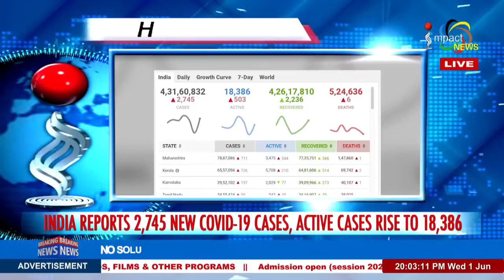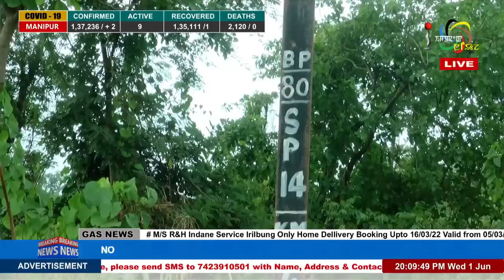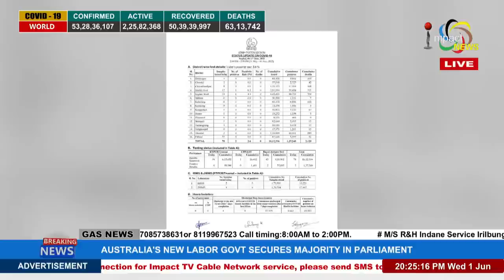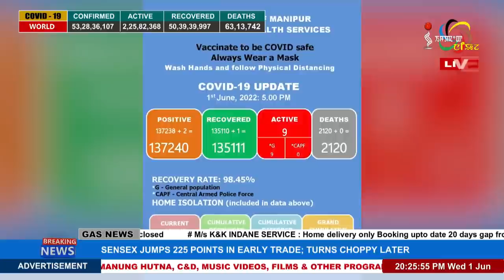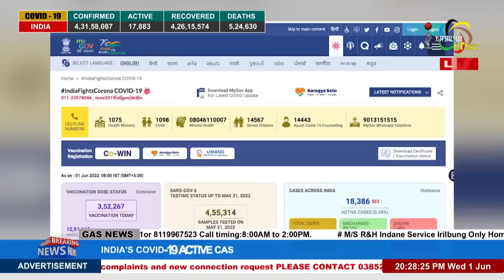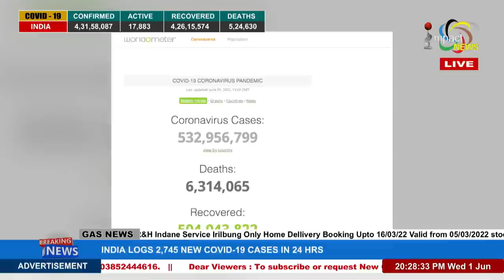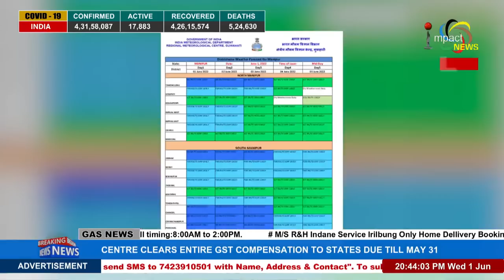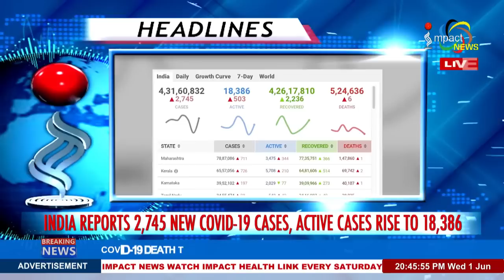IMPACT NEWS MANIPURI BULLETIN 01 JUNE 2022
ANCHOR : ELIZABETH NONGTHOMBAM